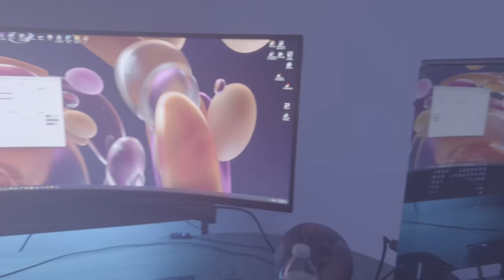American Reacts to | Crazy Over You BLACKPINK from BORN PINK WORLD TOUR in OSAKA day 2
(Orion and the green flash)

Crazy Over You BLACKPINK from BORNPINKWORLDTOUR in OSAKA day 2